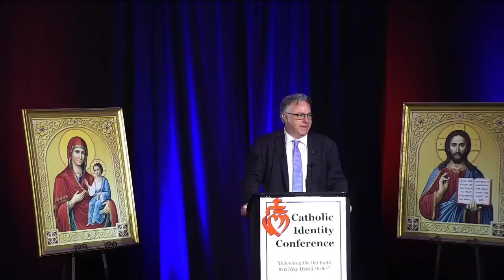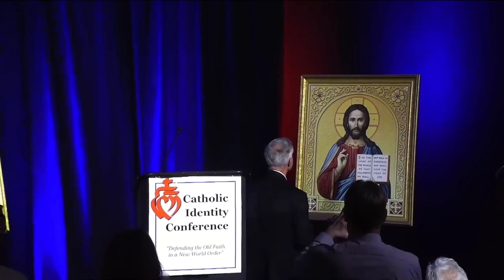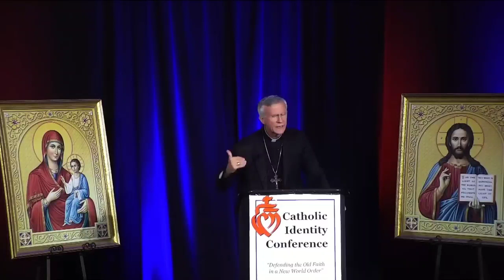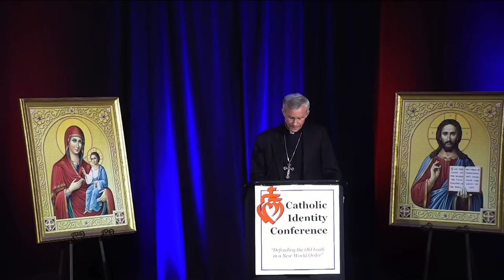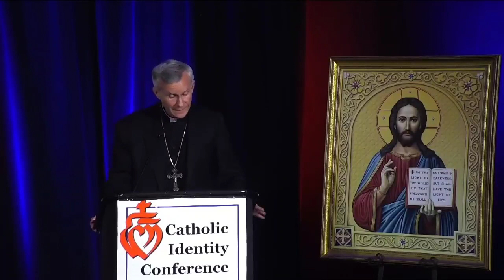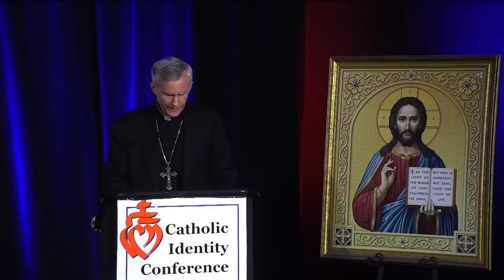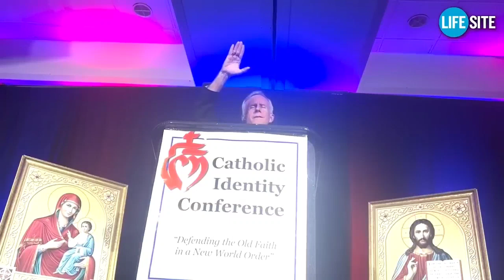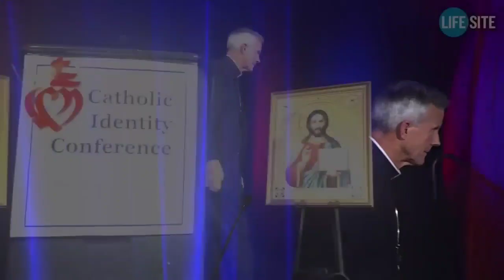يحيا المسيح الملك الأسقف ستريكلاند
في مؤتمر الهوية الكاثوليكية بحضور اسقف احد الاساقفة الموارنة في الولايات المتحدة الأمريكية